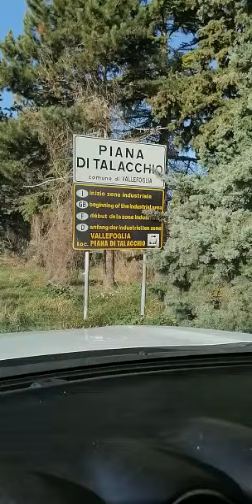Coronavirus: Zona industriale a Piana di Talacchio nel comune di Vallefoglia deserta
Coronavirus: Zona industriale a Talacchio di Vallefoglia deserta